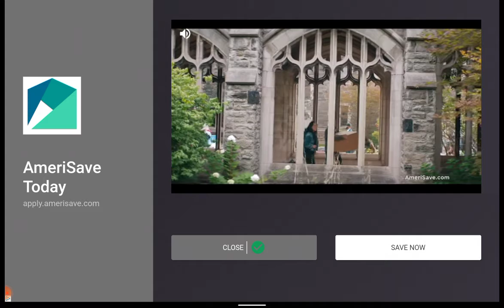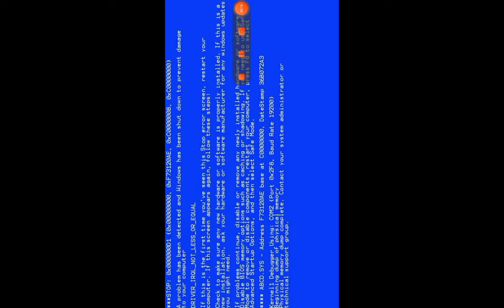Mario (Luigi) rip off part 2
I wonder if there will be a Waluigi and Wario rip off.